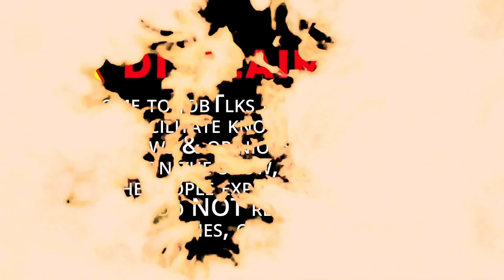Hazmat Basics with FF Matt McDonald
Why does the Fire Service take on the role of HAZMAT response? Every department, regardless of size, staffing type, or equipment, has the potential to be called for a HAZMAT situation. The manufacture, transport, or use of some form of HAZMAT substance occurs in virtually every community. Not every department has the capability of having hazmattechnicians and equipment at the ready. However, there are certain things nearly any firefighter has access to and can do when initially called for a HAZMAT incident. These are the basics of HAZMAT.
In episode 17, we bring in Firefighter Matt McDonald from Cambridge Massachusetts to talk to us about HAZMAT. Matt is a 14-year veteran of the Cambridge Fire Department. He has spent a majority of his time on the City’s heavy rescue. In addition to being a HAZMAT tech, Matt enjoys all disciplines of technical rescue. Including high angle, structural collapse, etc. He also serves as a tactical medic for the City’s SWAT Team and is a father of two. In his time on the Rescue, he noticed some places the HAZMAT response and capabilities of the department and has since become the go-to guy for all thing HAZMAT.
In the first part of the episode, we talk about the Fire Services’ role in HAZMAT response. Why is it even part of the Fire Service. We’ve talked before that the Fire Service has transitioned into an all-hazards service. HAZMAT falls into the theory of all hazards. We are also poised to have people and equipment readily available to respond. Ultimately our mission is life safety. Now that doesn’t mean every department has the treat level, budget, or personnel to provide full HAZMAT response. There are, however, some basic skills and tools and available to nearly every firefighter that can get the ball rolling in the right direction when, not if, these incidents happen.
There are three levels of HAZMAT responder: awareness, operational, and technician. We discuss the three levels of responder and their capabilities in a HAZMAT incident.
We then discuss the basics of HAZMAT. Starting with initial considerations. What should we be thinking of right away when we get these calls? What is it, where is it, what form is it in (solid, liquid, gas), does anyone have symptoms, and is it a rescue or recovery are all initial considerations that will guide the rest of the response. Once we answer these questions we can make determinations on whether we need people with higher training, higher level of protective suits, or more sophisticated equipment.
After discussion on basic considerations, we discuss basic meters and equipment available to most firefighters. These include 4 and 6 gas meters. We discuss some of the most common and basic functions of 4 and 6 gas meters – LEL, O2, CO, H2s, PID, & HCN. We discuss how these simple things can tell you a lot about a situation and how they can guide your initial response.
After the basics, we talk about some of the more sophisticated and specific meters that are out there. We discuss their roles in HAZMAT and what the capabilities of HAZMAT techs can be.
to find our upcoming events, merchandise, & web site
As always, Thank you for your continued support. We couldn’t do this without you. Make sure you tune in every Saturday at noon for a new episode!